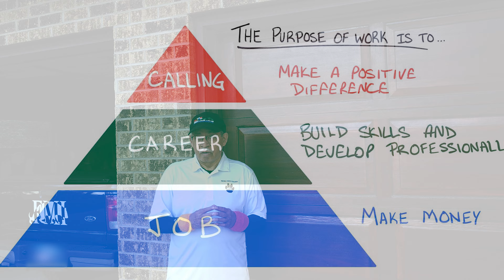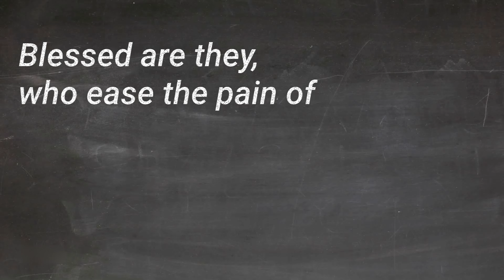A Sunnier-Warmer Day – 10 Hours (S2:E30)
Join Edward Dow Bartling for "A Sunnier-Warmer Day"!